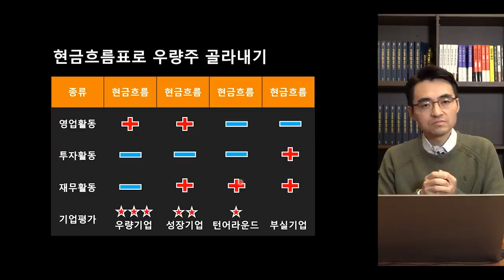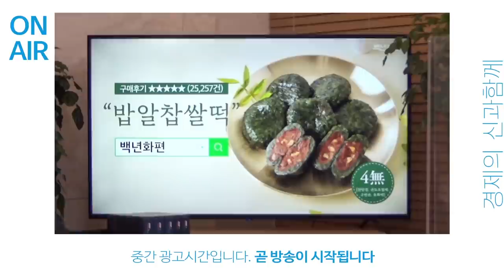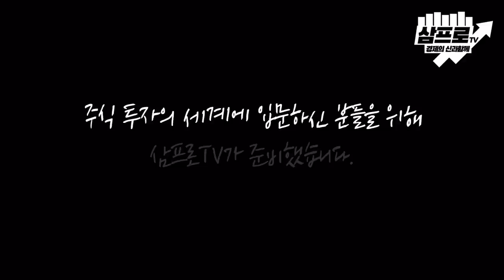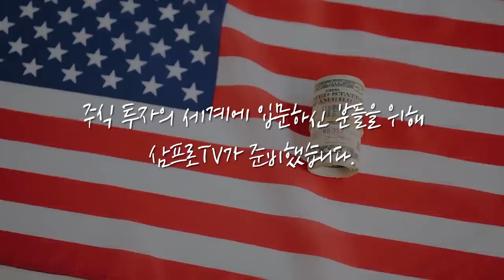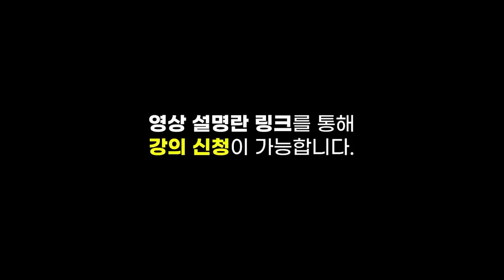[심층 인터뷰] 폭스바겐·테슬라의 'Day' 이벤트.. 2차 전지의 가격 협상력을 높이기 위한 카드? f.하나금융투자 김현수 선임연구원